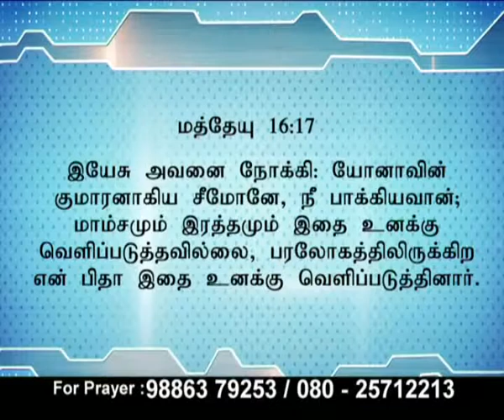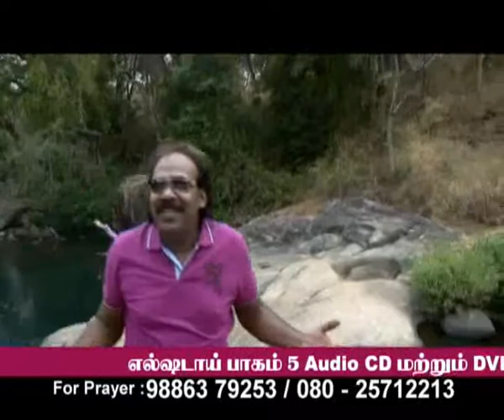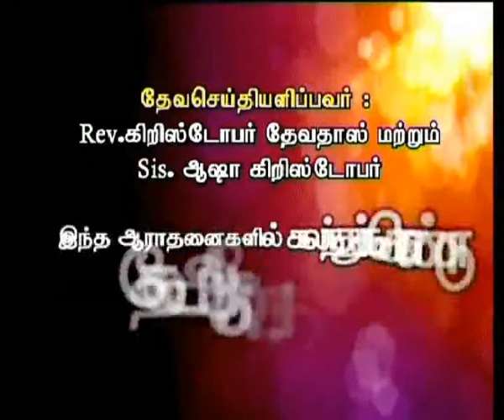Ck Medias: Rev.Christopher Devadhass :23 05 2017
Ck Medias: Rev.Christopher Devadhass